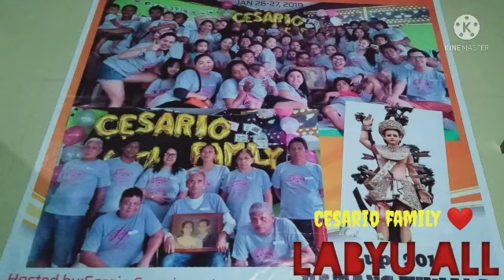VLOGMAS 2021🎄DAY 20!HOUSE CONSTRUCTION UPDATE 🏠//Jennifer Cesario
As you all know,this channel serves as my diary,or daily journal  I openly share to my SUBSCRIBERS💕As you can see,the contents of my videos are mostly about my everyday life here in abroad.And the activities my family are doing back at home,in the Philippines🇵🇭But why am I doing this?Well,this is the way to ease the boredom and sorrow I'm experiencing here abroad.Uploading videos about my life makes me feel home.Like,I'm communicating with you guys. And I find this job fun.Sharing stuff with you💕
Again,THANK YOU GUYS,GOD BLESS US ALL🙏💕😍